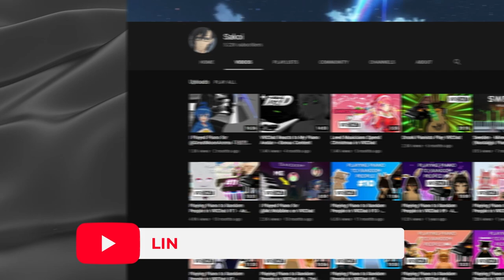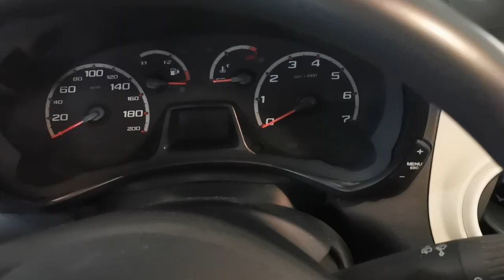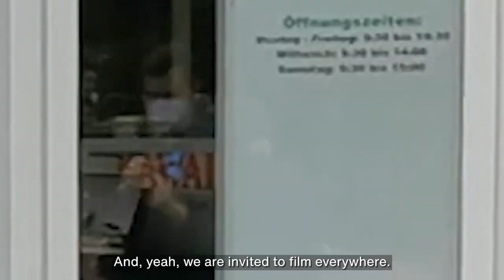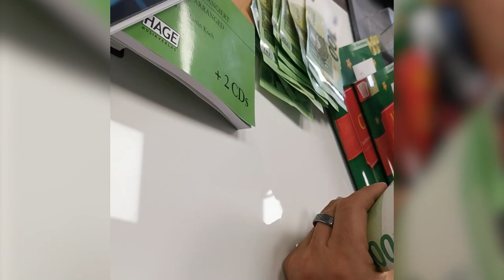BUYING MY NEW PIANO VLOG#1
Finally... I bought my new piano! I'm sooo happy! I'm going to be more active than ever! It's gonna be delivered on friday, 11th of june.
Btw. the google rating of bauer music got botted down to 3 stars :/